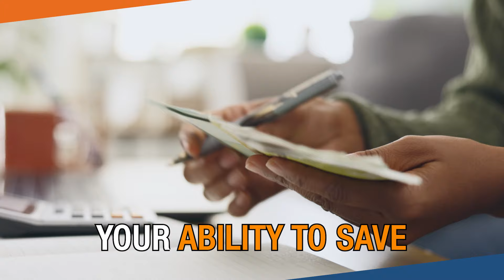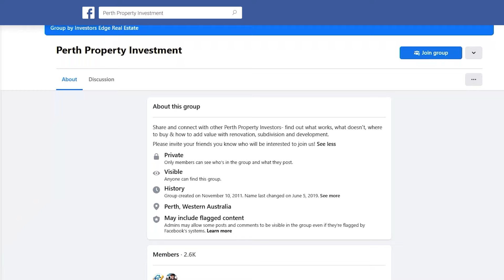What Game Are You Playing?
In this episode, I dive into the inner game investing, inspired by insights from Morgan Housel's "The Psychology of Money." Reflecting on personal and professional experiences, I explore the unique games we play in the investment realm, emphasizing the pitfalls of comparing our financial journeys with others.

Drawing on my 16-year career in real estate and 20 years of investing, I share lessons learned from the allure of appearing wealthy and keeping up with the Joneses versus the value of substantial assets that are hidden and not seen by anyone.

Join me as we examine the impact of societal expectations, the significance of investment choices tailored to our individual goals, and the power of understanding the game you're playing in the pursuit of true wealth.

Resource Links:
• For more info on our award-winning and highly rated Property Management services that give you guaranteed peace of mind
• For more info on how our Property Sales services can ensure you get the best selling price while handling all the stress for you

Episode Highlights:
• Intro [00:00]
• Prioritising Spending and Appearances in Personal Finance [04:32]
• Property Investment and Financial Planning [08:35]
• Prioritising Fulfillment Over Material Possessions [12:23]
• Property Investing With a Focus on Long-term Goals [16:24]